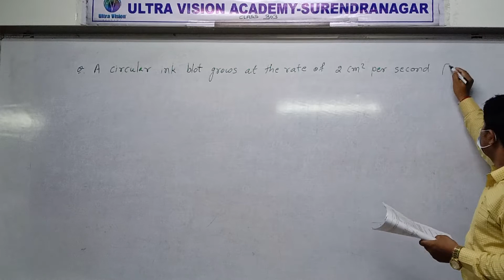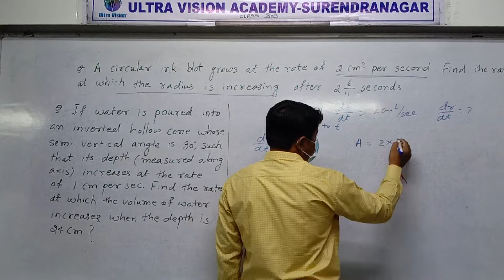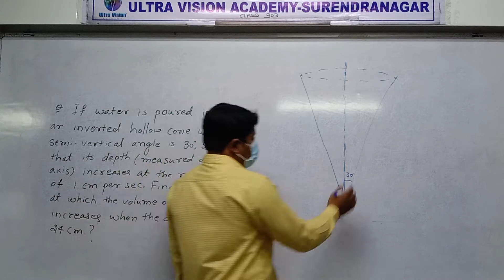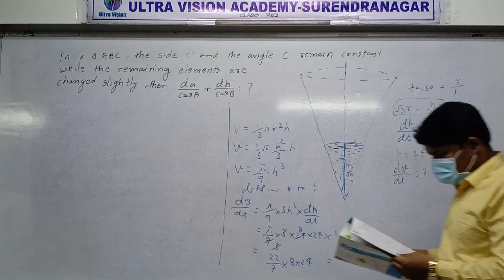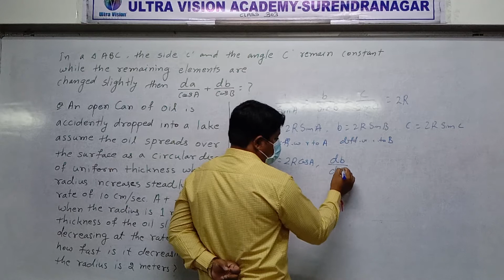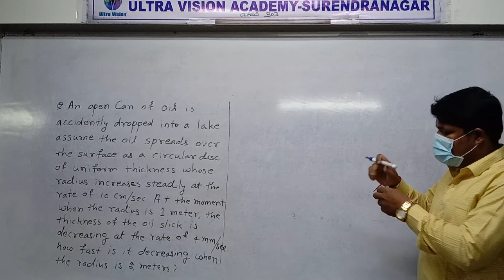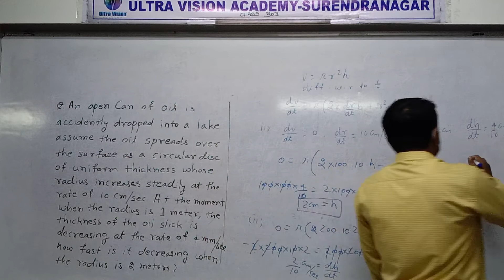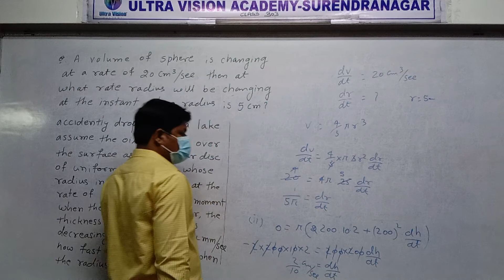STD 12 Eng Med Maths Ch 6 P2